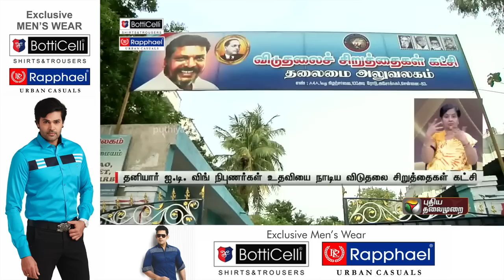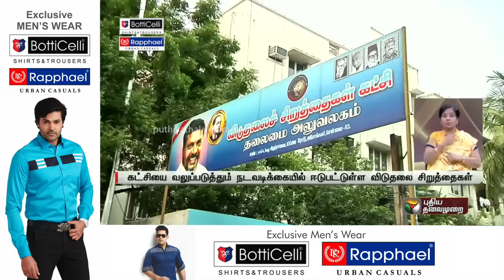நாடாளுமன்றத் தேர்தலுக்கு பக்கா பிளான்.. விசிக எடுக்கும் அதிரடி அவதாரம்! | VCK | PTT